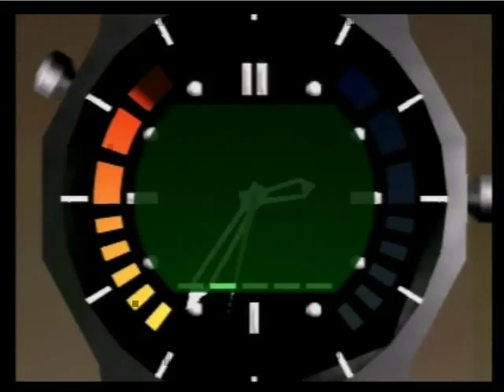Goldeneye 007 - Original Single Player Unused Music (while playing the game)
Citadel 0:00 - This song was for a test level of Goldeneye called Citadel. You can play it using a game shark or action replay. I'm not 100% sure but I think this song is composed by Graeme Norgate 'cause it is a test level's song, so it probably was one of the first created for the game and Grant came along little later.
Dam X 2:25 - I'm not 100% sure about this one either but I think this is composed by Grant Kirkhope
Runway X 3:24 - Composed by Graeme Norgate
Frigate X 4:34 - Composed by Grant Kirkhope
Statue X 5:56 - Composed by Grant Kirkhope

I tried to make the music change into the X themes the way it would fit somehow.

These songs can be heard in multiplayer.